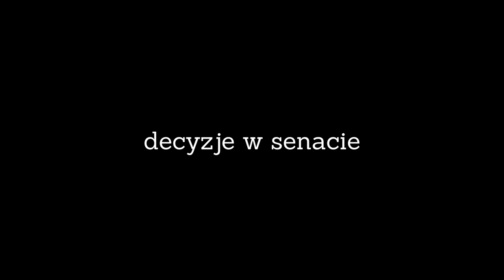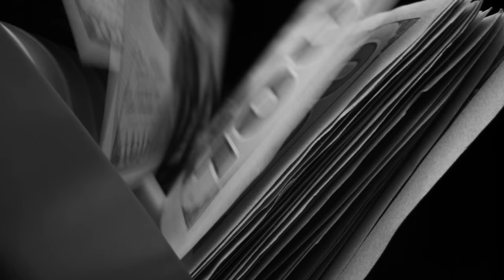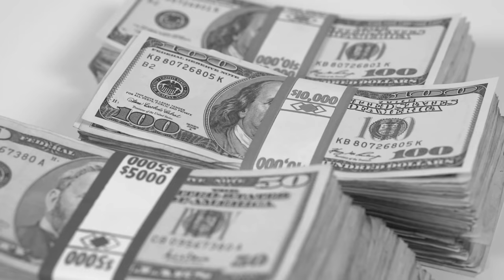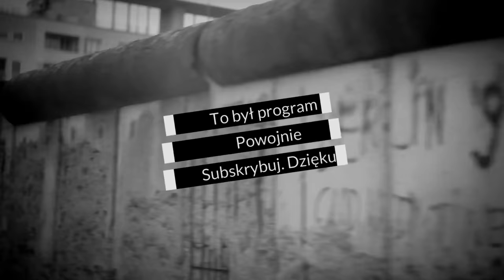Polska w NATO. Trudna droga państw Europy Wschodniej do Sojuszu. Clinton w Moskwie.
Hej, w tym odcinku serii Powojnie ponownie wracam do wydarzeń z lat 90-tych XX wieku. Jak doszło do tego, że Polska, Czechy oraz Węgry dołączyły do struktur NATO. W jaki sposób Amerykanie przekonali do tego Rosjan? O tym dowiecie się oglądając najnowszą odsłonę serii. Nie ulega jednak wątpliwości, że to upór administracji Prezydenta Billa Clintona był kluczowy, aby Polacy otrzymali międzynarodową ochronę przed zagrożeniami ze Wschodu. Do podpisania dokumentów akcesyjnych doszło w tej samej sali, gdzie pół wieku wcześniej Prezydent Harry Truman sygnował wspólnie z sojusznikami powstanie Paktu Północnoatlantyckiego. Podobnie jak wtedy również wydarzenia z 1999 roku były niezwykle ważnymi dla geopolitycznego układu sił w Europie.

Większość materiałów wykorzystanych w filmie pochodzi z domeny publicznej.

Bardzo dziękuję za wsparcie poprzez serwis Patronite!

Zachęcam do zakupu i obejrzenia najnowszego odcinka serii Powojnie!